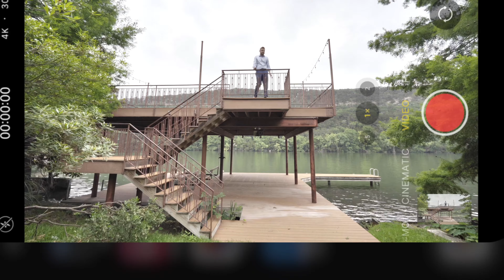SNEAK INSIDE Austins Luxury "Off Market" Homes: Lake Austin $16M Dollar Home. Living In Austin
Welcome to an extraordinary journey through the most exclusive off-market homes, only available to a select few! In this video, your trusted realtor takes you on a private tour of stunning properties that aren't listed anywhere online. These hidden gems are part of an exclusive off-market listing service, accessible only to realtors who are in the know and meet specific qualifications. If you’re looking for luxury and exclusivity, you’ve come to the right place! Discover luxury mansions in the hills, charming countryside estates, and modern urban penthouses that offer unmatched privacy and unique opportunities.

If you’re interested in learning more about these off-market properties or want to schedule a private tour, don’t hesitate to reach out. As a trusted realtor with insider access, I can help you find and tour these incredible homes. Don’t miss out on the opportunity to own one of these exclusive off-market homes. Your dream home is just a call away!

Listing Featured:
$2,095,000 "High Road"
Karen Kelly, Van Heuven Properties

$3,500,000 "Tarrytown"
Mark Moore, Gottesman Residential Real Estate

$4,600,000 "Rob Roy"
Dustin Lawless, Premier Properties

$15,995,000 "Lake Property"
Michele Turnquist, Engel & Voelkers Austin